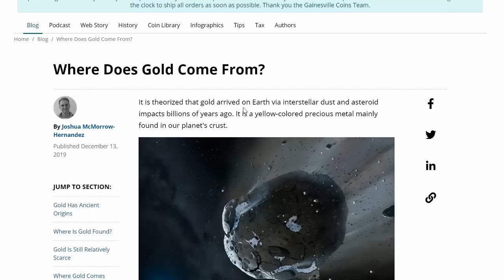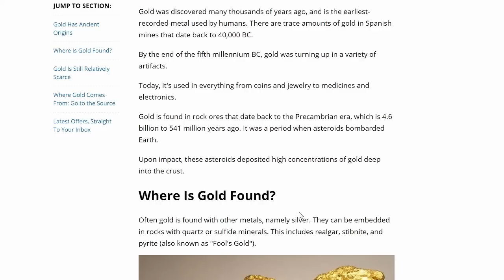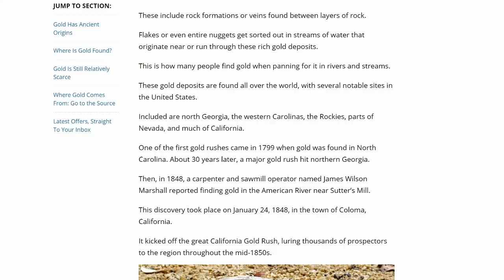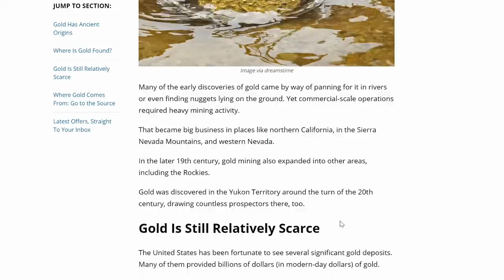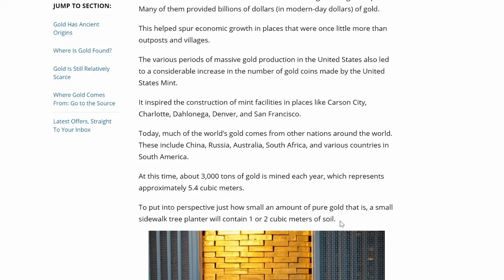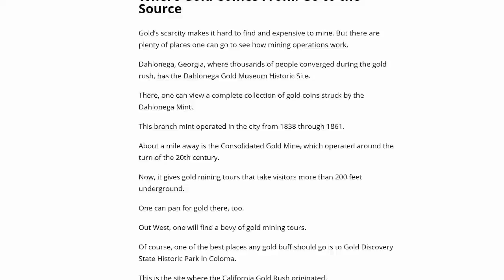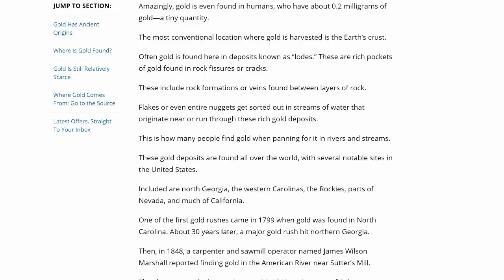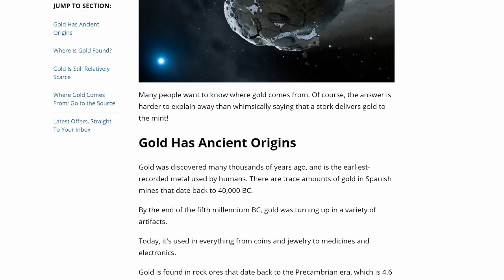Where Does Gold Come From?